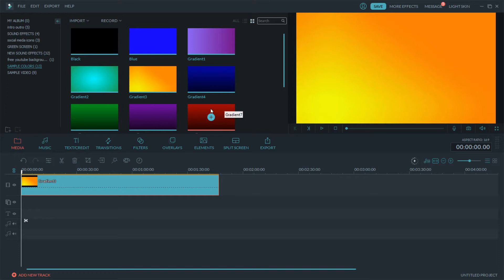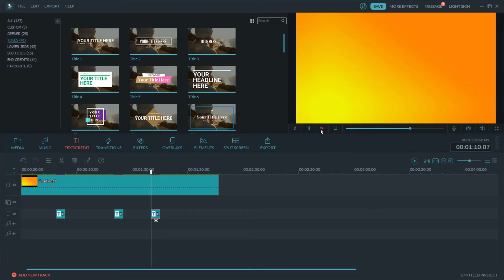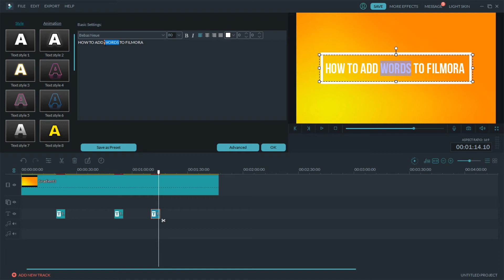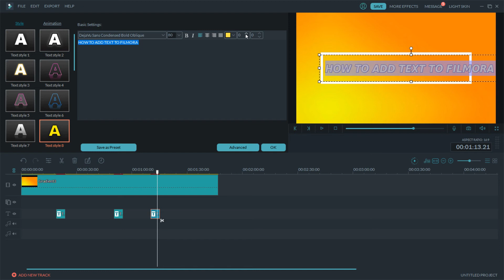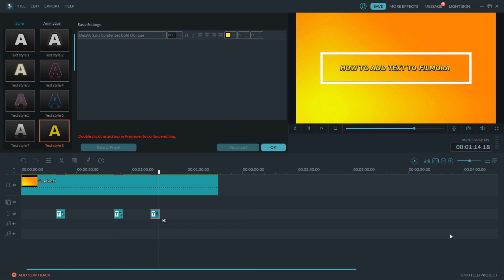How to add text on videos in Filmora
In this video, I show you just how easy and quick it is to add text to your video in Filmora.